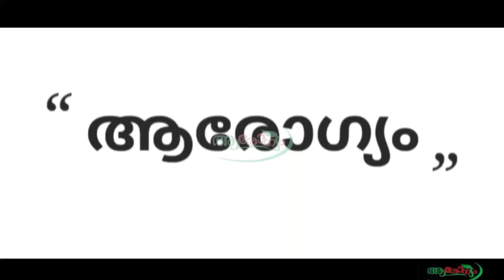കുട്ടികളിലെ വിശപ്പ് കുറയാനുള്ള ചിലകാരണങ്ങൾ. Malayalam Health Tips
കുട്ടികളിലെ വിശപ്പ് കുറയാനുള്ള ചിലകാരണങ്ങൾ. ആരോഗ്യം Arogyam Malayalam Health Tips